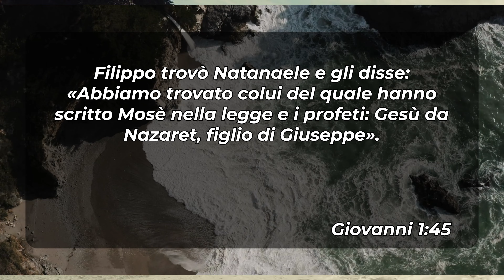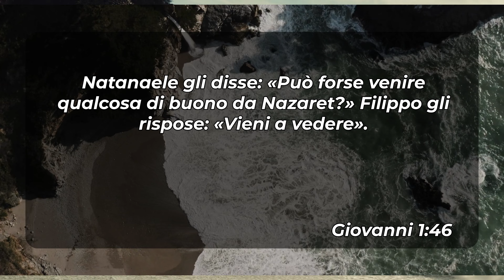il legame del pregiudizio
Giovanni 1:45-51
• Chiesa Cristiana Evangelica ADI di Castiraga Vidardo - Via Ada Negri 6 (LO)